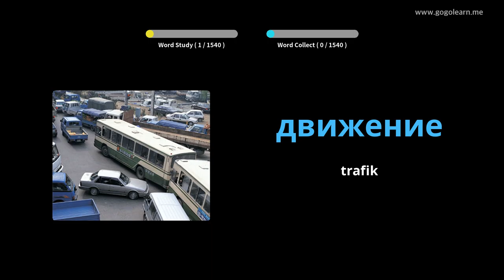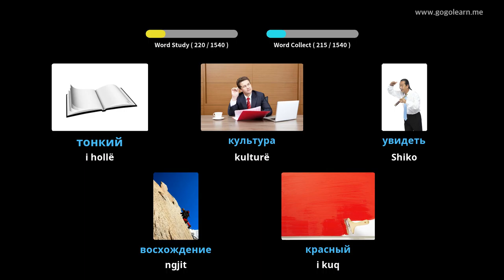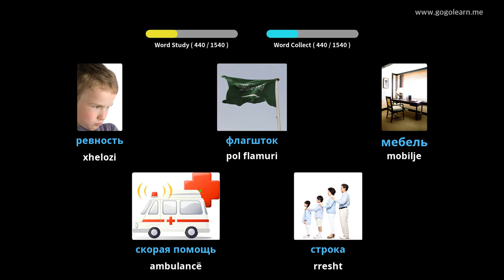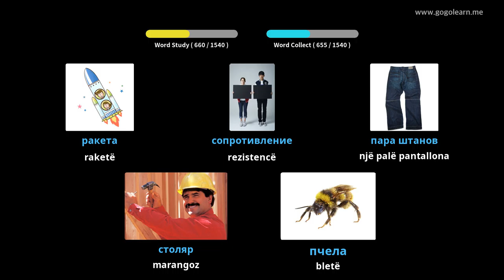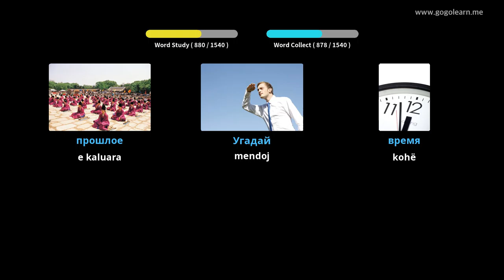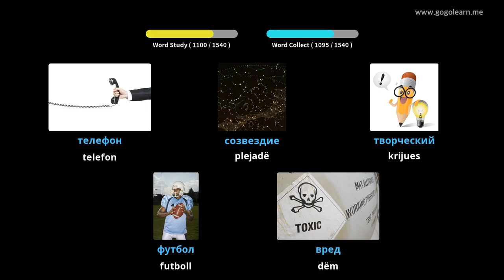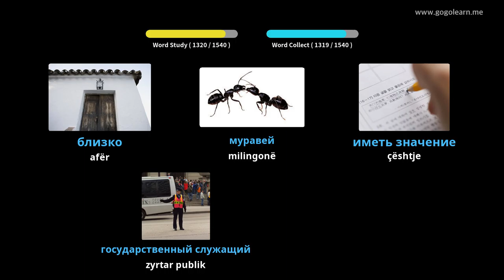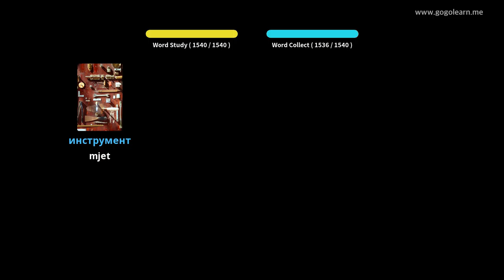Fjalori themelor rus | Golearn